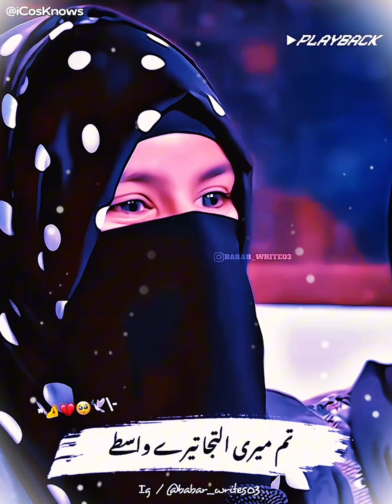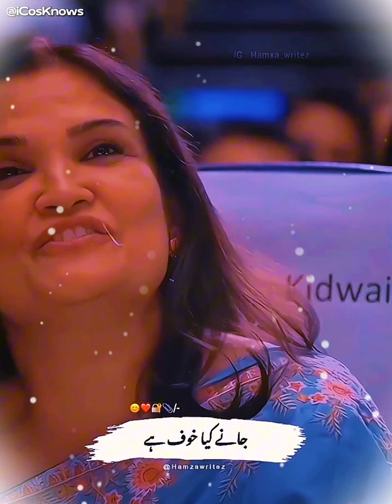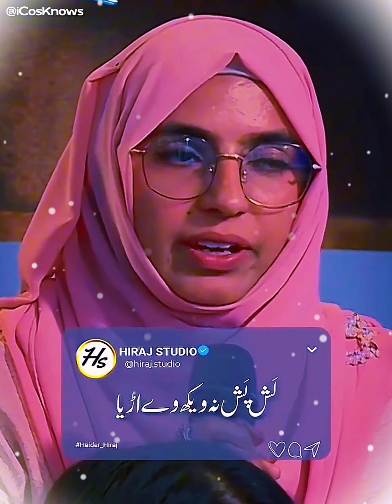2 Line Shayeri Collection | Ali Zayoun | Tehzeeb Hafi | Urdu Shayeri | Imran Ashraf Show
2 Line Shayeri Collection | Ali Zayoun | Tehzeeb Hafi | Urdu Shayeri | Imran Ashraf Show | iCos Knows

We Put a Lot of effort into creating poetry quotes, moral stories, and other entertaining content for you. To get started, we need your undying backing. If you have any questions, suggestions, or issues, please use the comment box. Thank you.

Credit: -  Mazaq Raat Show Official / ARY Digital HD (Shan e Sukhan)

-- Your Queries —
Unseen poetry
Poetry Revision
urdu shayari
best shayari collection
urdu poetry
shayari
shayari collection urdu
love shayari
urdu shayari status
shayari collection
hindi shayari
shayari collection 2024
legends shayari collection
tahzeeb hafi shayari collection
best urdu poetry collection
shayari status
sad shayari
best shayari
shorts shayari
viral scene
viral drama scene
viral pakistani drama scene
urdu shayari bewafa
urdu shayari best friend
best urdu shayari
urdu shayari competition
urdu shayari compilation
urdu shayari collection 2024
urdu shayari channel
jane jahan
jaan e jahan
shayariyan urdu mein
urdu shayari comedy
urdu shayari collection love
urdu shayari dosti ke liye
urdu shayari dp
urdu shayari dosti
urdu shayari deep lines
urdu shayari dard bhari
urdu shayari download
urdu shayari dialogue
urdu shayari dua
deep urdu shayari
urdu day shayari
best deep urdu shayari
deep lines status urdu shayari
deep lines _urdu sad shayari
urdu shayari english translation
urdu shayari editing
urdu shayari english mein
urdu shayari english
urdu shayari english writing
urdu shayari episode
urdu shayari emotional
urdu shayari ek tarfa pyar
urdu shayari easy
halqa e urdu shayari
urdu shayari aqwal e zareen
urdu shayari funny
urdu shayari for best friend
urdu shayari for love
urdu shayari female voice
urdu shayari friendship
urdu shayari for friend
urdu shayari for students
urdu shayari ghazal
urdu shayari ghalib
urdu shayari girl
urdu shayari
urdu shayari girl voice
urdu shayari gana
urdu shayari gulzar
urdu shayari hindi mein
urdu shayari happy
love status
romantic video
drama shayari
drama ishqbaaz
dosti shayari
dhokebaaz status
ary digital
love quotes
jaan e jahan episode
mahira khan shayari status
mazaq raat
Mazaq raat shayeri
mazaq raat poetry
imran ashraf
imran ashraf show
Imran ashraf show poetry
Imran ashraf show shayeri
Imran ashraf poetry
Urdu Ghazal collection
Urdu Ghazal Videos
Tehzeeb hafi
Tehzeeb hafi poetry
Tehzeeb hafi shayeri
Tehzeeb hafi poetry videos
Wasi shah
Wasi shah poetry
Wasi shah shayeri
Jaun elia
Jaun elia poetry
Jaun elia shayeri
John elia poetry
John elia shayeri
Jaun elia poetry videos
Jaun elia shayeri videos
Jaun elia poetry status
Jaun elia shayeri status
Ali Zaryoun
Ali Zaryoun poetry
Ali Zaryoun shayeri
Ali Zaryoun poetry videos
Ali Zaryoun shayeri videos
Trending poetry
Trending shayeri
Trending poetry videos
Trending shayeri videos
Trending Poetry Status
Trending Shayeri Status
Urdu lines
Deep lines
Deep urdu lines
Deep poetry
Deep urdu poetry
Mazaq Raat
Mazaq raat show
Mazaq raat poetry
Mazaq raat shayeri
Mazaq raat shorts
Mazaq Raat Show Poetry
Mazaq Raat Show Shayari
Imran ashraf
Imran ashraf shorts
Imran Ashraf show
Imran ashraf poetry
Imran ashraf shayeri
Imran Ashraf Show shayari
Shan e Sukhan
Shan e Sukhan Show
Shan e Sukhan Poetry
Shan e Sukhan Shayeri
Shan e Sukhan Show Poetry
Shan e Sukhan Show Shayeri
Shan e Sukhan Shorts
Deep shayeri
Deep urdu shayeri